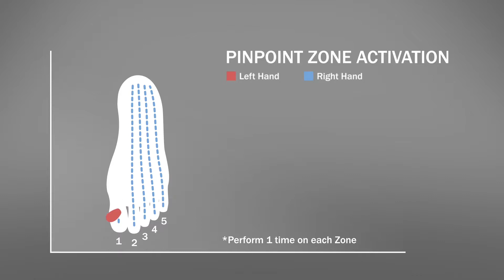Técnica Aromatouch - Pinpont zone activation (Passo 8)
A técnica dōTERRA AromaTouch™ é uma maneira simples, porém poderosa, de proporcionar
a cada indivíduo uma experiência renovadora com óleos essenciais.